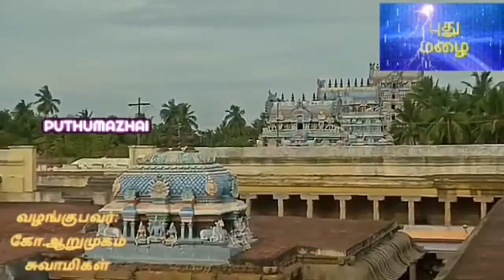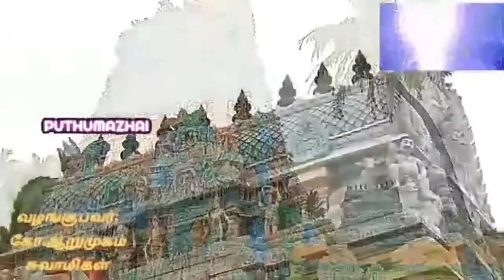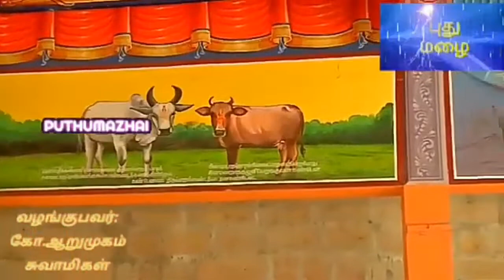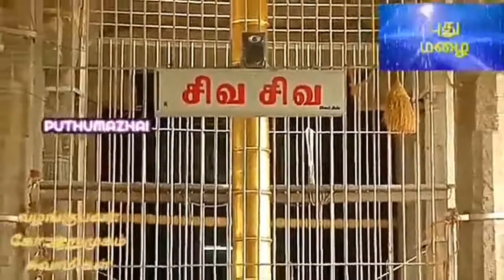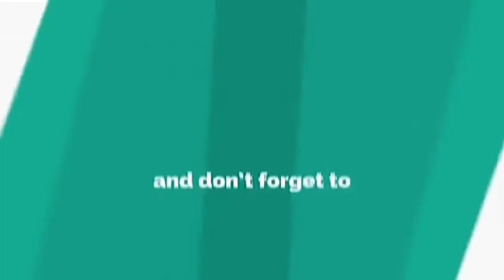THIRUVAIYARU THIRUPPATHIGAM திருவையாறு திருப்பதிகம்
அனகாபுத்தூர் ஆறுமுகம் சுவாமிகள் வழங்கும்'அப்பர் சுவாமிகளின் திருவையாறு திருப்பதிகம்' -காட்சிகளுடன்!